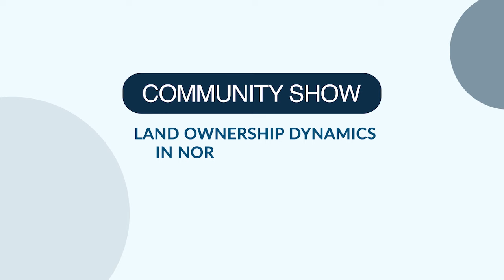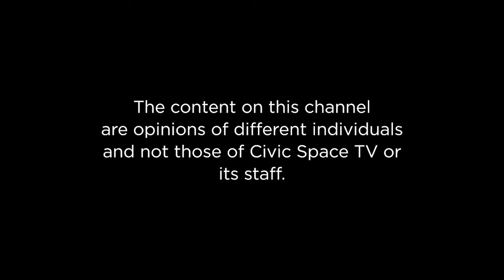Land Ownership Dynamics in Northern Uganda and the Balaalo Question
Onen Douglas Drake - hosts Colvile Odongo - Human Rights Activist, Openjuru  Ladaah - 2021 Nwoya Mp Candidate  and Anyango Angella Tadie - Human Rights Defender & Gender. They discuss land ownership dynamics in Northern Uganda.

Be part of the Conversation!